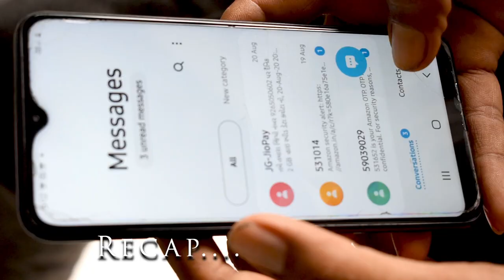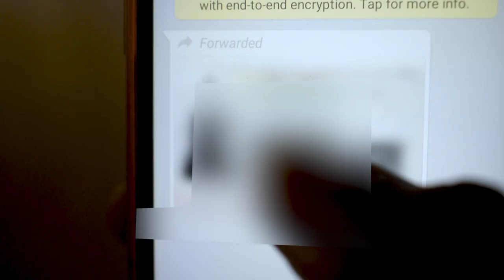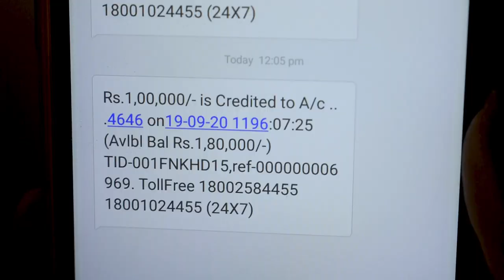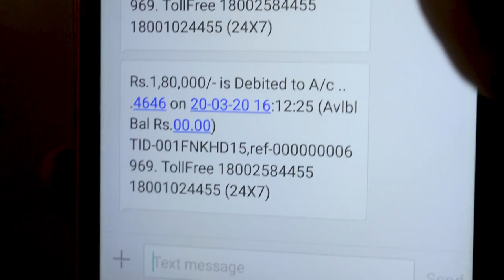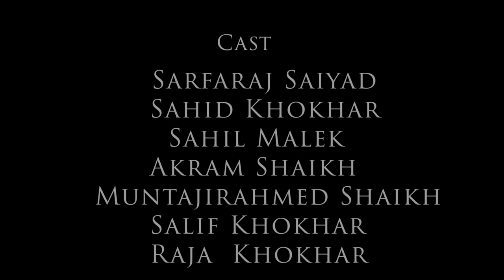Saavdhan short film Part 2| Sad story |Saavdhan Sociale account |Heartteaching short film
Saavdhan short film part 2 online fraud se kese bache aur online banking bi saavdhani se kare aur online kyc update bhi saavdhani se kare aur apne persnal deta social account pe na rakhe.  ye ek sad & heartteaching story hai.sad story that will make you cry.

7s films present,

Saavdhan short film part 2,

 ACTOR : Salim khokhar
                  Marufa Khokhar
                  Karan Chauhan
                  Ayushi Chauhan
                  Sarfaraj Saiyad
                  Sahid Khokhar
                  Sahil Malek
                  Akram Shaikh
                  Muntajirahemad Shaikh
                  Salif Khokhar
                  Raja Khokhar

 Writer,editor,director : Sarfaraj Saiyad

 Special Thanks : Ajay Reshnalist
                                   Manish darji
                                   Summaiya & Hidayat

 7sfilms

saavdhan india,
 saavdhan 2020,

short films,
suspence films,

love story,
 drama film,